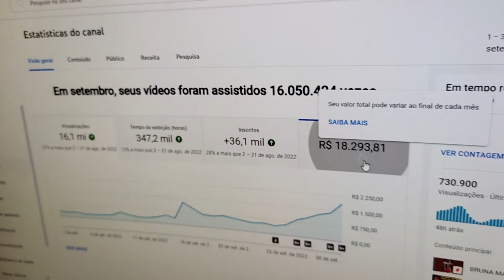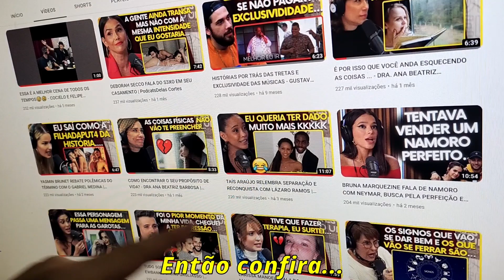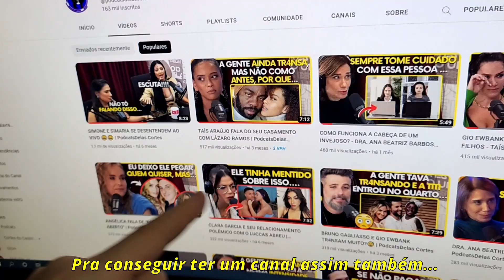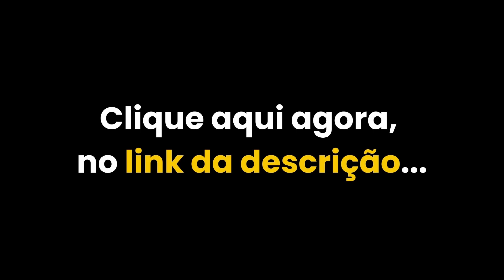DRA. ANA BEATRIZ - POCCAST - MELHORES MOMENTOS 5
DRA. ANA BARBOSA - POCCAST #33

ENTREVISTADA E HOSTS DO PODCAST:
DRA. ANA BEATRIZ BARBOSA é uma psiquiatra, palestrante e escritora brasileira, entrevistada por RAFA UCCMAN e LUCAS GUEDEZ, no POCCAST